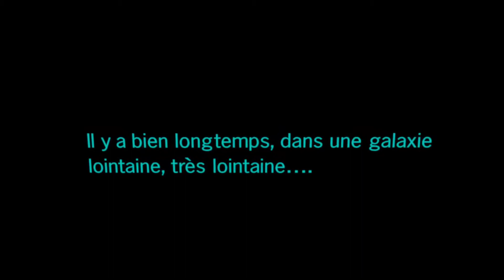STAR WARS - VADER IMMORTAL - Episode 1/3 avec Krieger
Jeu: Star Wars Vador Immortal I sur VR Oculus Quest 2